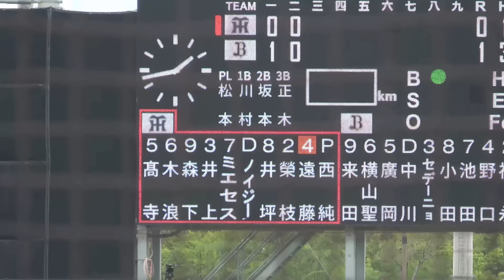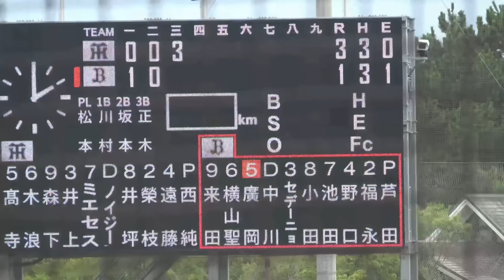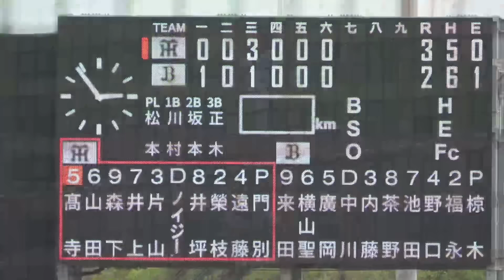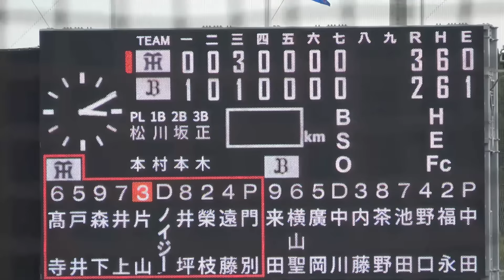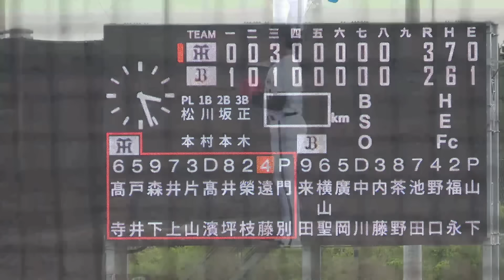【森下2安打とミエちゃんタイムリーと1軍級の選手が活躍と明るい兆し！！投手陣はリリーフで門別が完璧な投球を見せる！】2軍 阪神対オリックス